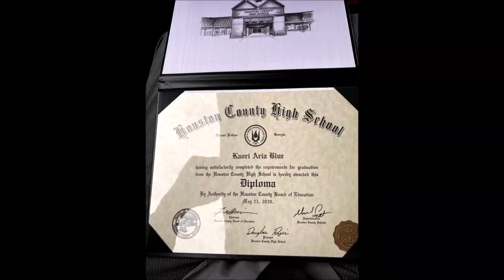Kaori Aria Blue's 2020 Graduation - Warner Robins, GA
Kaori graduated with honors and will be transitioning to Georgia State for theater and drama with a minor in journalism.